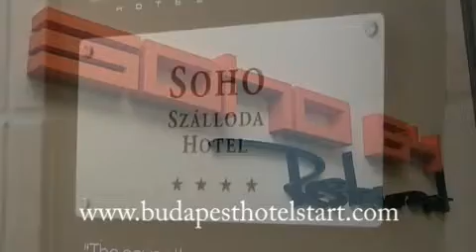Budapest hotels: Boutique Hotel Soho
Boutique Hotel Soho is a recently opened elegant little design hotel in downtown Budapest, offering unique lodging right near numerous clubs, bars, restaurants, shops and not far from the main tourist attractions of the Hungarian capital, all very easy to access on foot or with the help of buses, trams and metro lines that are close by.